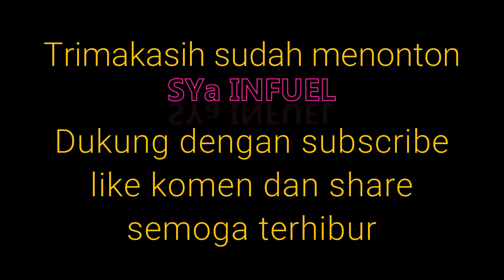Gelar tari baru Laksmi di Singojuruh bumi